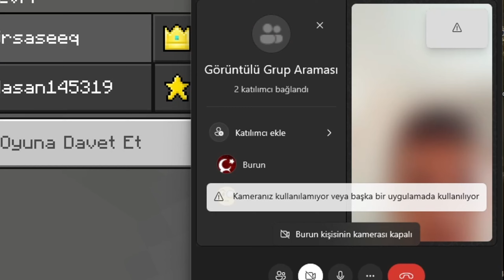Baskın basanındır | Tilki hasan | Minecraft 4. Bölüm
bu bölümde ilk önce köy aradık ve 1. köyümüzü bulup yağmaladık daha sonra pilleger karakolu bulduk ve oraya gittik ve aldığımız lanetle 2. bir köye yanlışlıkla baskın attırdık umarım eğlenceli bir video olmuştur.